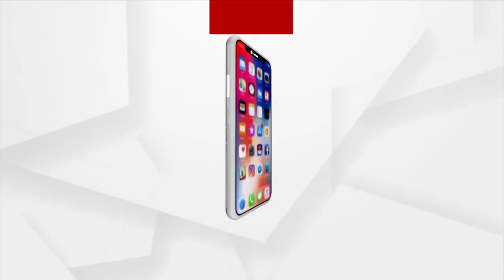Prescription: Find out the main reasons of Headache